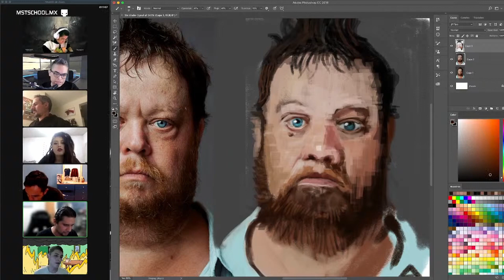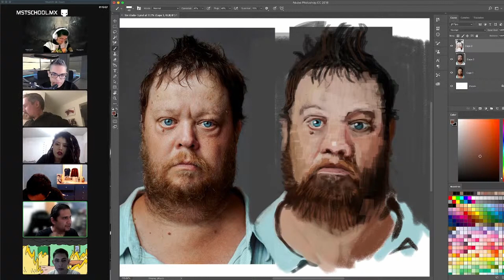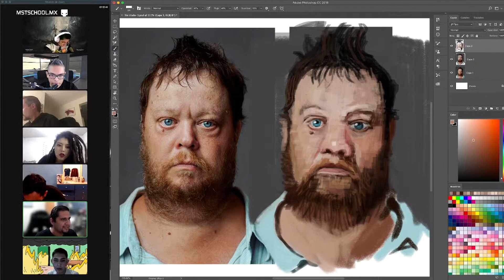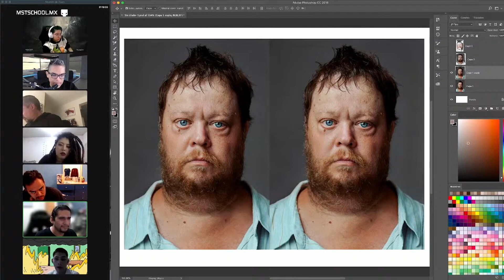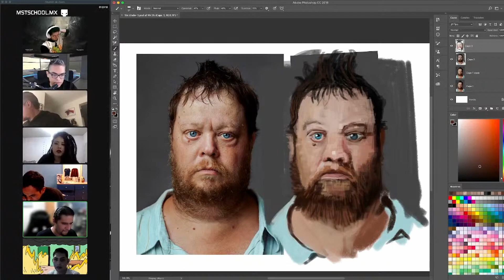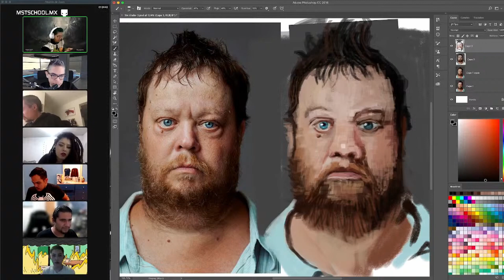Animación tradicional, 3D o motion capture.